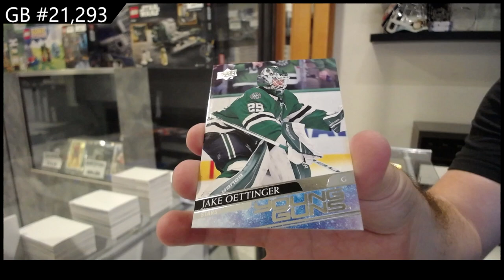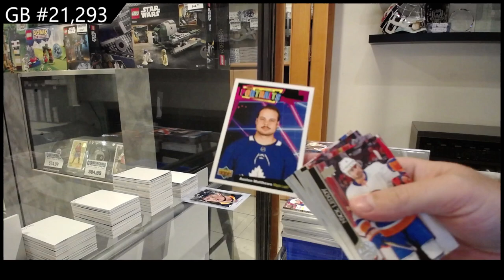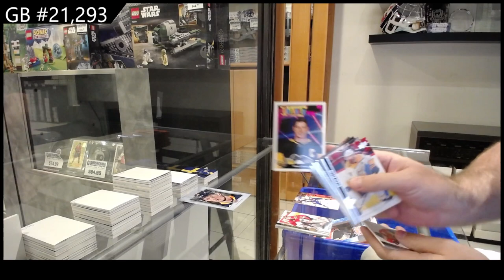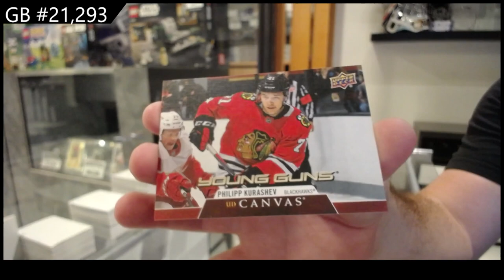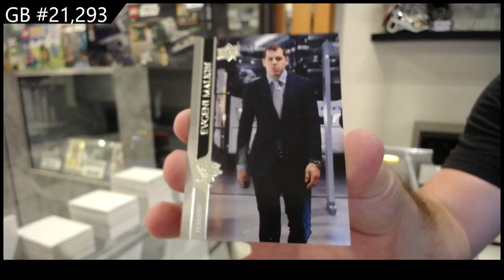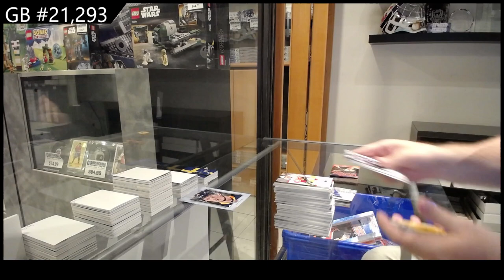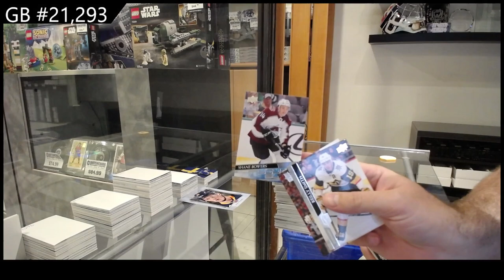2020-21 Upper Deck Series 1 Hockey 2 Box Break - CNC GB #21,293